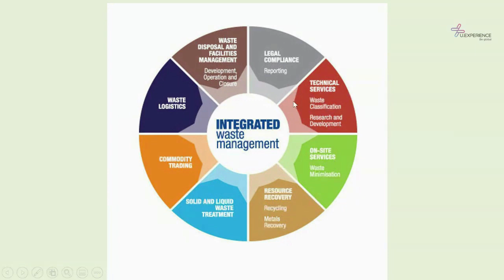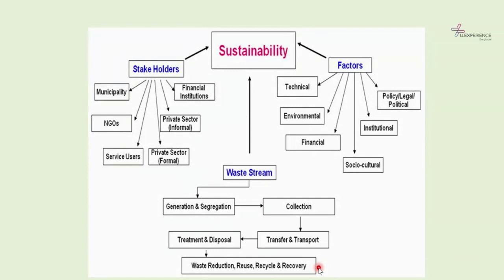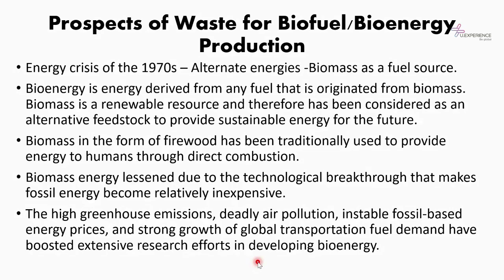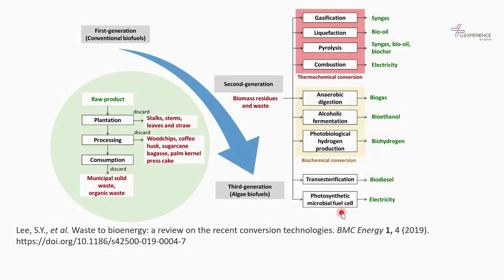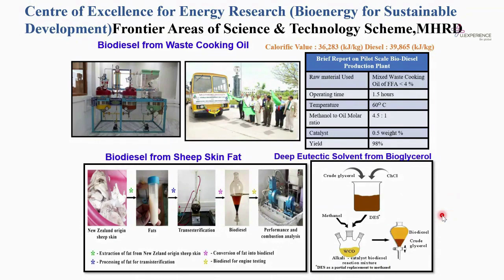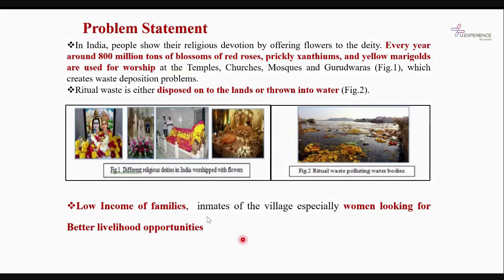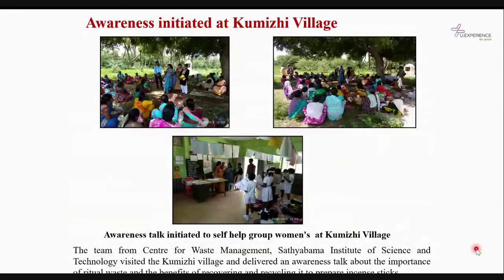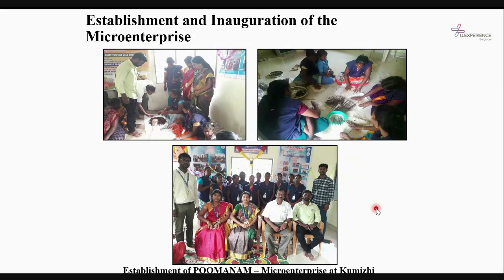INTERNATIONAL CONFERENCE: Parte 2 - Humanity in Thisdiruptive World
Você esta assistindo uma palestra da 1º International Conference da U.Experience, vinculada ao 6º Congresso Internacional do Grupo Educacional UNIS.

TEMA DA PALESTRA: Las ODS y su cumplimiento en el marco del COVID-19.
PALESTRANTE: Dr S S DAWN
PAIS: India

CARGO: Professor and Scientist, Head Centre for waste management
UNIVERSIDADE: Sathyabama Institute of Science and Technology

Você sabia que esta palestra gera um certificado de participação para você? É só você acessar este link e validar a sua presença
Mas atenção! Você conseguirá validar a sua participação nesta palestra apenas durante a data e horário que a mesma esta programada para acontecer, posteriormente este prazo, infelizmente não será possível validar a sua presença, OK?

Abraços!